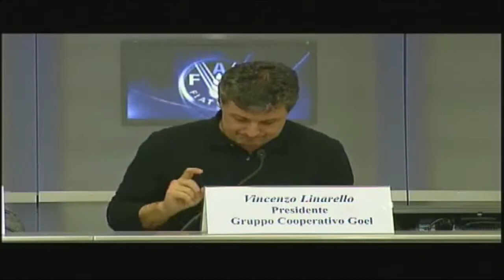Vincenzo Linarello - Presidente Gruppo Cooperativo Goel